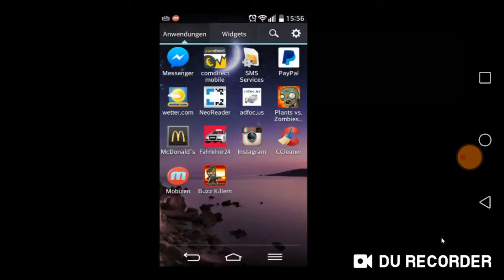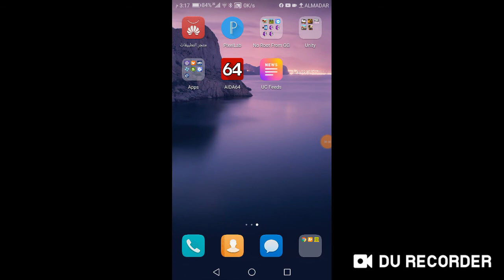[Spacetoon TV M.E.] Coming up next bumper (2015)